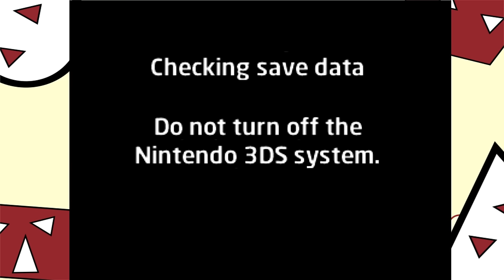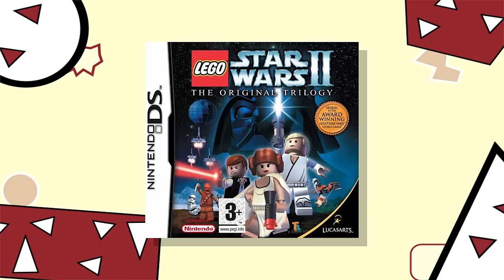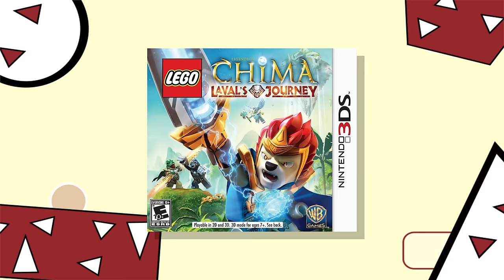The End of Lego Handheld Games - Cam Reviews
This video marks the end of my lego handheld game retrospective. I take a look at the 3Ds and PS Vita versions of: Lego Ninjago Nindriods, Lego Batman 3: Beyond Gotham, Lego Ninjago Shadow of Ronin, Lego Jurassic World, Lego Avengers, and Lego Star Wars the Force Awakens. So join me in this journey and we'll see how the Lego handheld game saga comes to an end.

If you played any of these versions growing up, let me know what you think of these games!

0:00 Intro
1:12 Lego Ninjago Nindroids
12:02 Lego Batman 3
20:13 Lego Ninjago Shadow of Ronin
26:40 Lego Jurassic World
30:53 Lego Avengers
40:16 Lego Star Wars the Force Awakens
49:17 Ranking and Conclusion